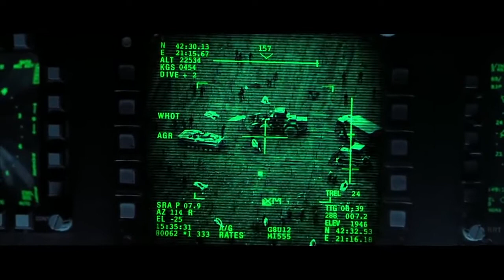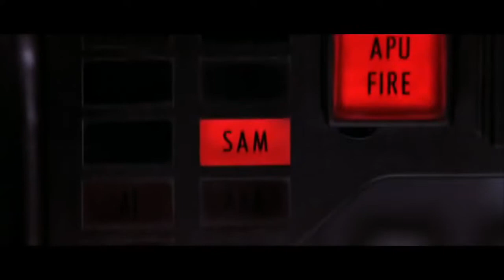F-18 Superhornet & SAM missiles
I have added the background music in the movie clip to make it more epicness. I don't own the movie or the music.